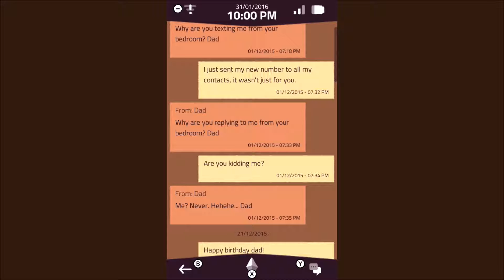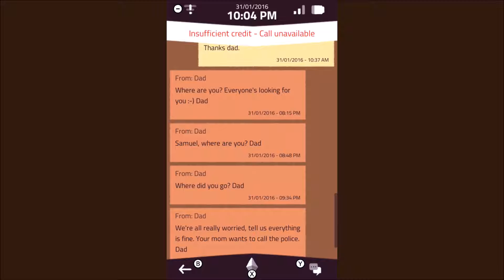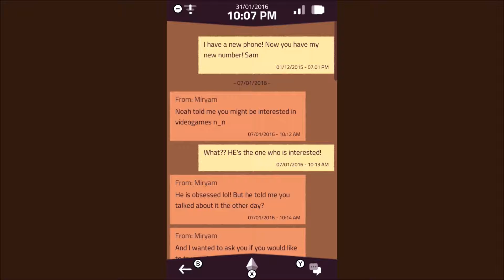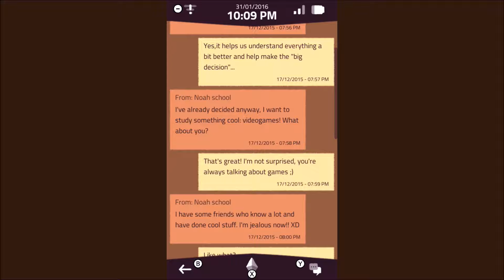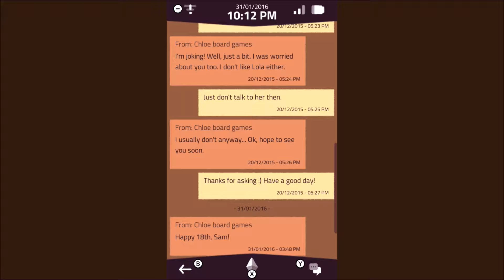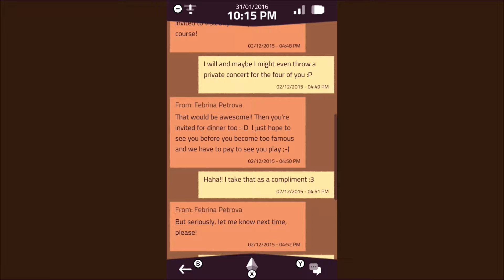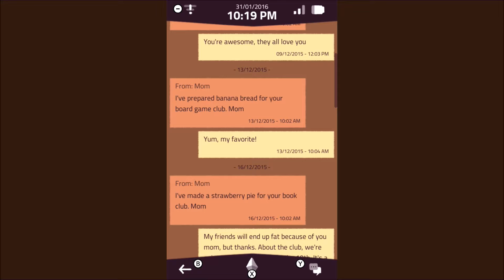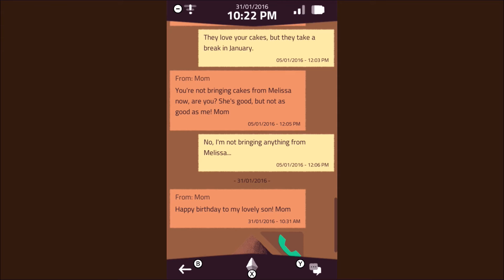A Normal Lost Phone – #1 – Happy Birthday (Nintendo Switch) – TPAG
You have just found a phone. Now find out the truth.

A Normal Lost Phone is a game about exploring the intimacy of an unknown person whose phone was found by the player.

The game takes the shape of a narrative investigation: you have to search the phone's text messages, pictures and applications, in order to learn about its former owner. Through this phone, you uncover Sam's life, friends, family and relationships, until the evening when they turn 18 and mysteriously disappear.

Features
• An immersive and intuitive way of introducing the narrative through a fake smartphone interface.
• A game that bridges the gap between reality and fiction by letting players act as themselves. The game asks a simple question: if you close the app but still think about the game, have you truly stopped playing?
• A relatable story that helps build empathy with the characters, allowing to explore difficult topics.
• Play in Portrait or Landscape mode and enjoy HD Rumble